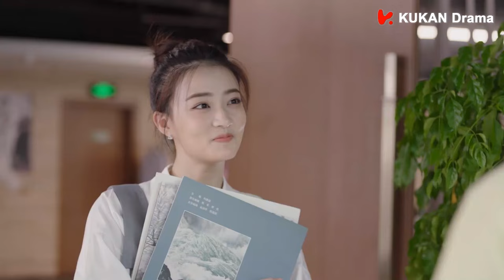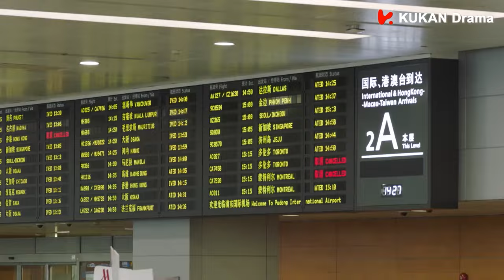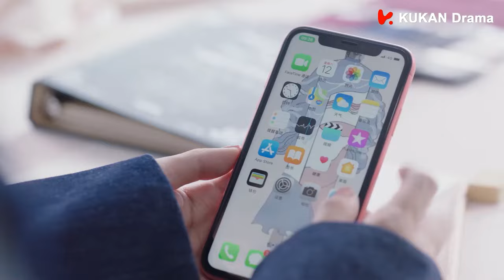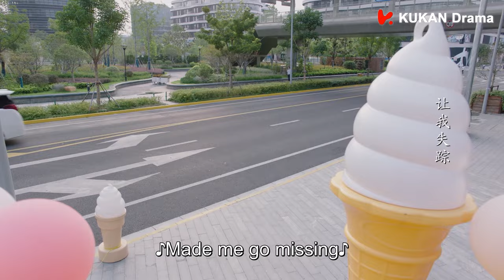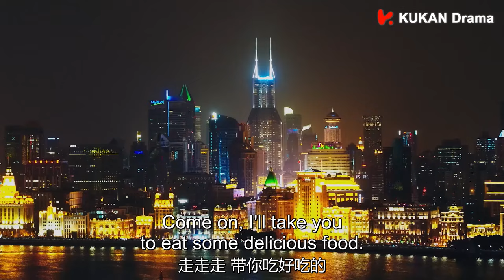【Full Movie】灰姑娘悄悄回國給總裁驚喜，兩人在辦公室緊緊相擁！🌸丨#若你安好便是晴天